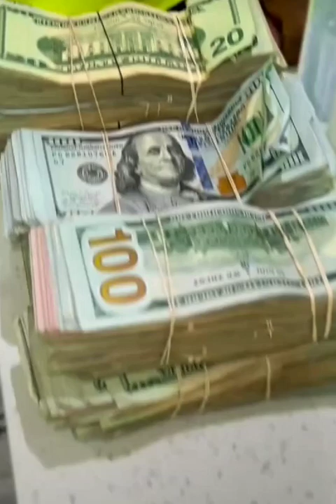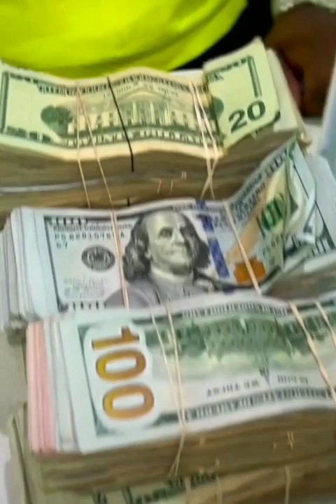Fredo Bang Secret beef with gee money before death 3j hates da bang exposes Fredo Bang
North _Santa_ Fe gorilla
promotions 45 to $55 of any sort discussions can be an Instagram DM